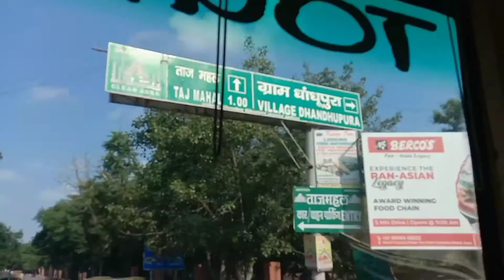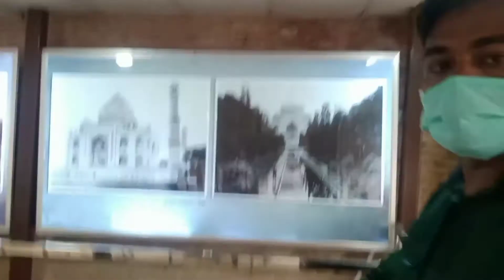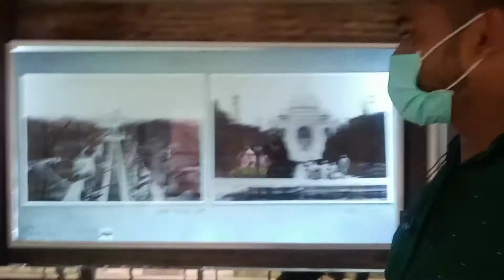Agra Taj Mahal.. চাবলৈ আহিলো॥ আহক তাজ মহল চাও.. ❤️💚🤍